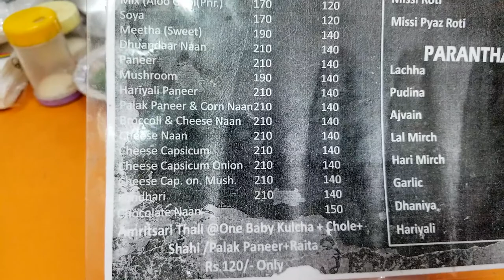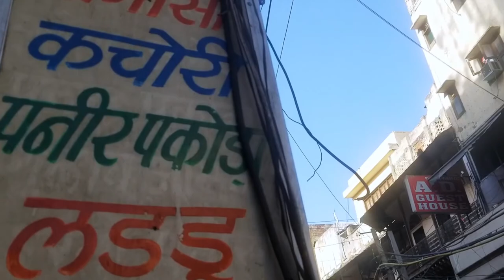Asia's Largest Spice Market Delhi & Naan to Die For! India with KIDS 2019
Hey! Ok, we are back to exploring in Old Delhi and found some really cool spots!! We coughed our way through Asia's Largest Wholesale Spice Market on Khari Baoli Road within world famous Chandi Chowk Market. We searched out some stairs we were told about by a local and saw all the spices being packed up and dried out. Then we headed to THE best naan we will ever have in our lives. Seriously, like we have never eaten it before, lol. We are trying all kinds of new foods, we actually weren't familiar with much Indian cuisine funnily enough considering my brother is from India and loves it! We were missing out. Can't wait to show how we ended this day next video! -Tam

_______BUSINESS INQUIRIES/COLABS_______

__________ABOUT US__________